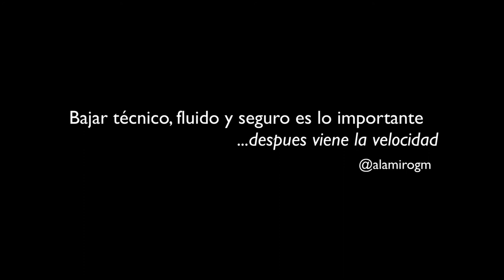Smoking in the House - Mountain Bike video Ecuador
"Bajar técnico, fluido y seguro es lo importante... después viene la velocidad"
Un amigo PRO Rider Alamiro Gonzalez (@alamirogm) dijo esa frase y aqui una recopilacion de algunas salidas que complementan una GRAN VERDAD

Música gracias a RUMICHACA - Smoking in the House
Grupo Ecuatoriano
Video oficial: